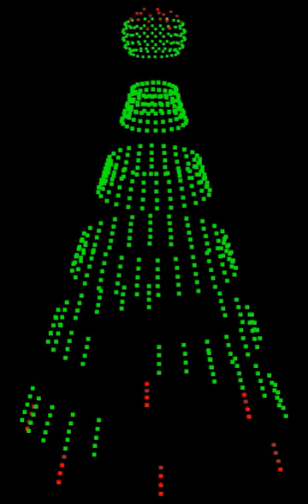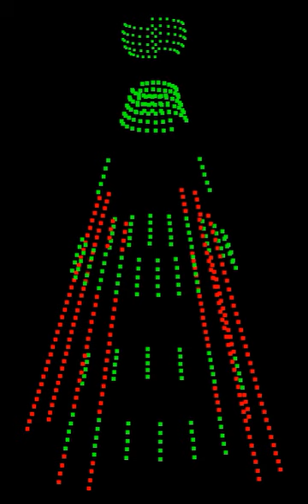"Hallelujah" by Kaylee Rodgers - 24x50 Tree + Globe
Christmas light sequence to the song "Hallelujah" by Kaylee Rodgers. This sequence is for a 24x50 Tree with Globe.